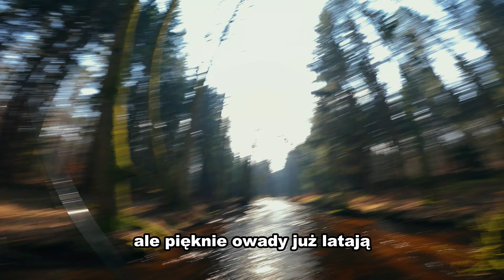Jak łowić pstrągi na małej rzece - WYPRAWA PSTRĄGOWA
Witam Cię przyjacielu! Mój trzeci wypad na pstrągi w tym sezonie. Po kilku letniej przerwie znów wracam do polowania na te piękne ryby! Mała rzeka płynąca przez środek lasu to jest to co kocham.

Ps. Jeśli czytasz opisy pod moimi filmami musisz być moim wiernym i wytrwałym widzem. Jeśli tak jest pisz komentarz "Boruta" a będę wiedział, kto tu jest prawdziwym fanem.

Zapraszam też na moje inne media społecznościowe

pozdrawiam i do zobaczenia 😉